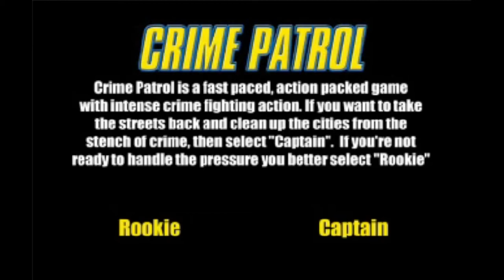Crime Patrol (DOS) Playthrough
On today's one-shot, we polish off our badge, load our sidearm, and take to the streets to clean up the city of the lurking criminal menace in the FMV rail shooter, Crime Patrol.

--Platform: MS-DOS
--Capture Software: OBS
--Editing Software: Movavi Video Editor Plus